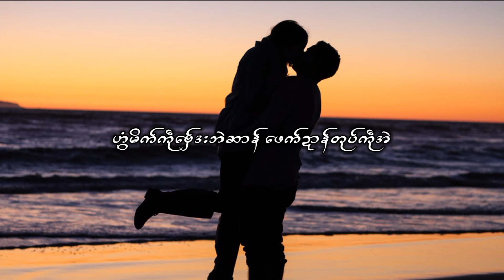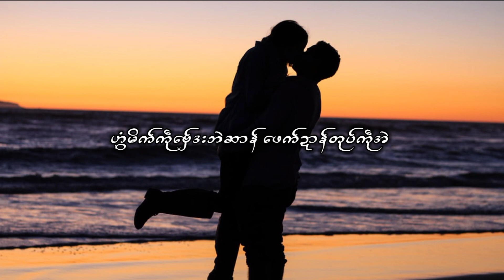ဖေက်ဍာန်တုပ်ကဵုအဲ အဗ္ဘဏ်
မ္ၚဵုရအဴ အဲမၞုံယၟု ဟံၚ်ကောန်မန်(Hong Kong Mon)မဒှ်ရ နွံပၟိက်မိက်ဂွံဆက်မိတ်မိက်ဂွံကလၚ်ဒွက်မ္ဂး ဍဵုပ္ဍဲLinkဂှ်ညိအဴ ဒုၚ်မံၚ်တၠုၚ်လၟိုန်ရအဴ